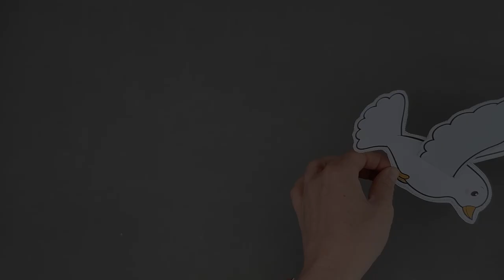Pentecost Dove Craft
- Crayons
- Scissors
- Glue